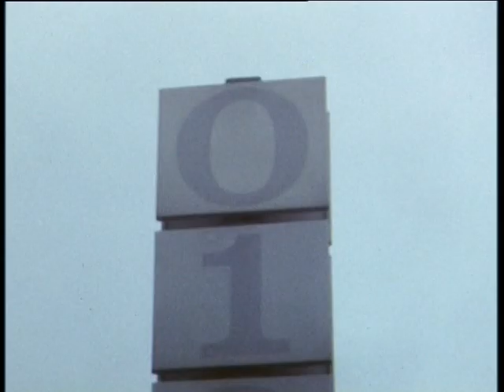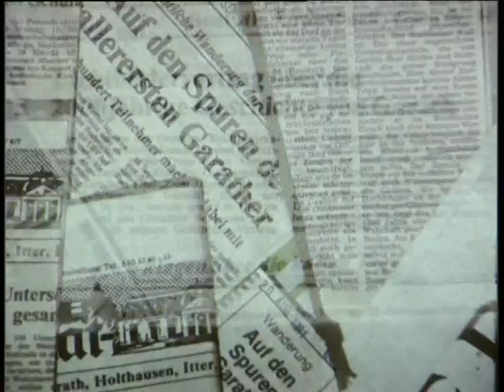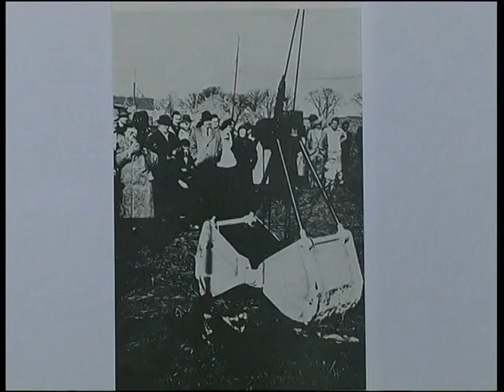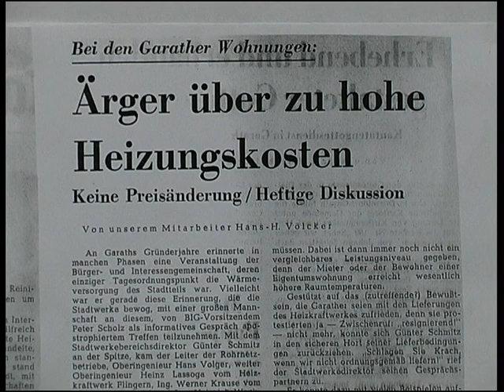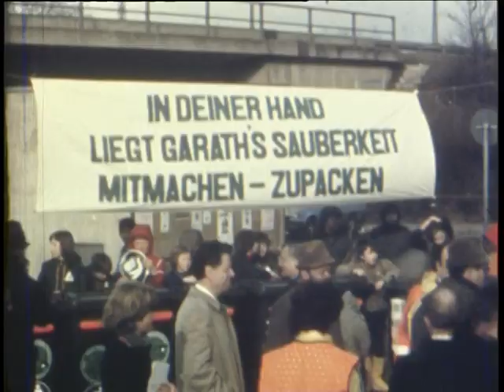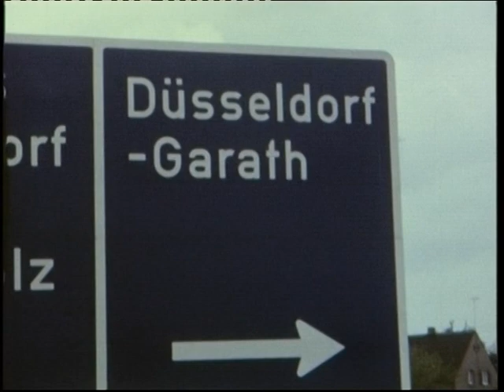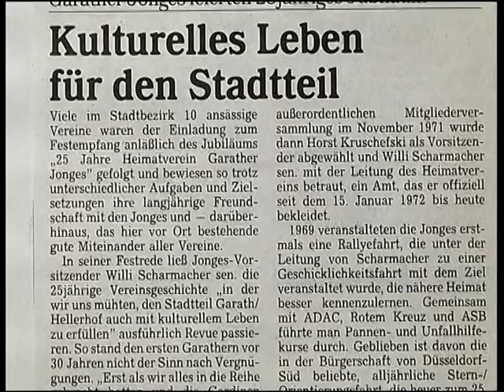Garath - historisch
Der Film berichtet über die Arbeiten des Garather Historikers Anton Trip und zeigt die Errichtung der Garather "Jahrtausendsteine" im Jahre 1981.